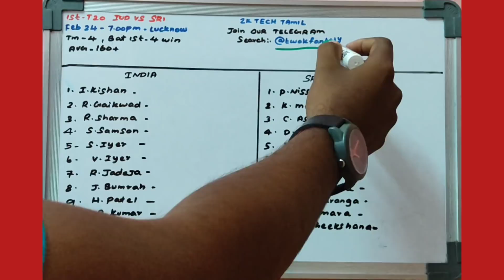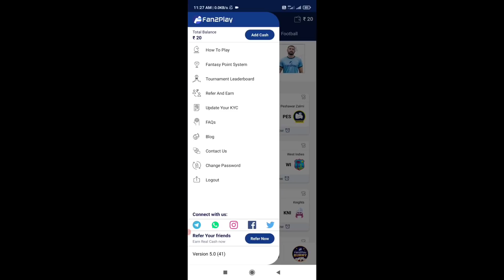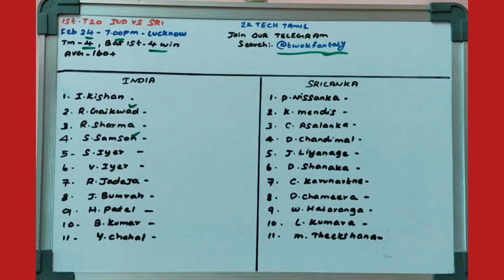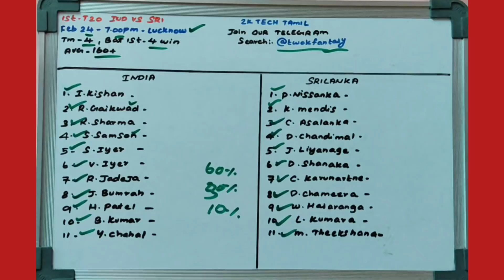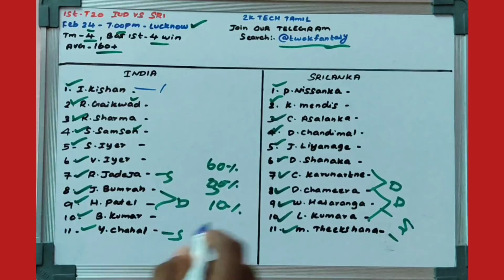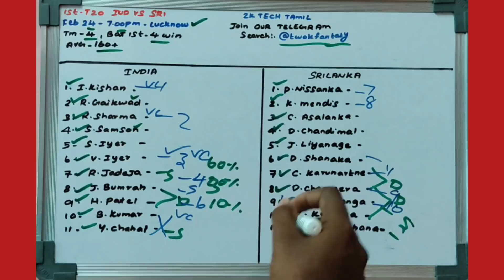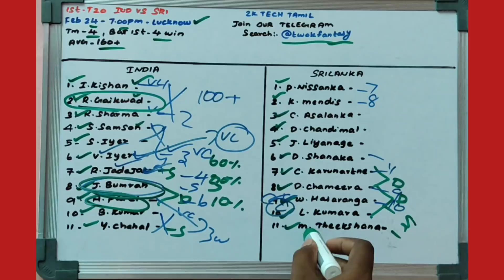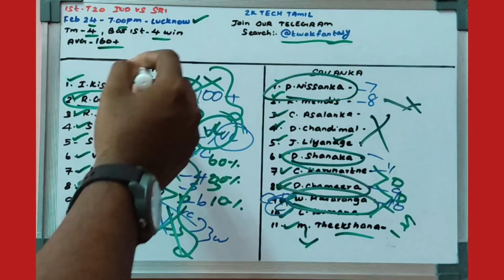IND vs SL 1st T20 match prediction |Ind vs SL Fantasy prediction in tamil |2k Tech Tamil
(or)